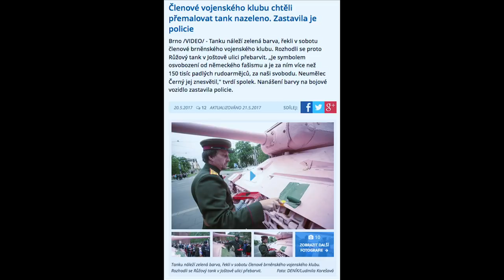Stalo se - Show Jana Krause 24. 5. 2017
Hosté: Kardiochirurg profesor Jan Pirk, Tomáš Klus,  písničkář, textař, skladatel a herec a herečka Anna Schmidtmajerová.